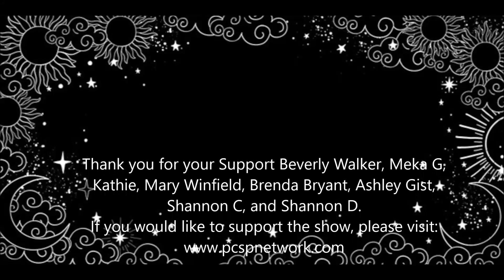Psychic Daily Guide for may 15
Here your daily psychic Guide
First is a Three Card tarot reading  to show your how your day is going to go
Followed by the day's Angel message and Ascended master oracle for the day.

Aeson works only with your direct questions so that you get the information you need. Don’t waste time with vague, unhelpful information, get clear, concise answers!

This Q&A style reading gets to what bugs you about your Relationship, Career, Life-giving you the information you need to move forward, not tons of fluff and nonsense.